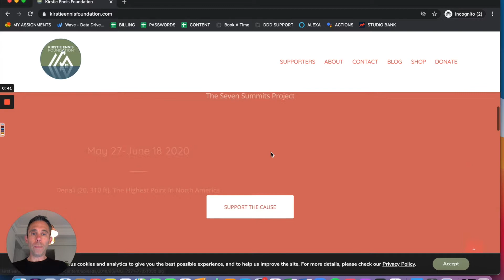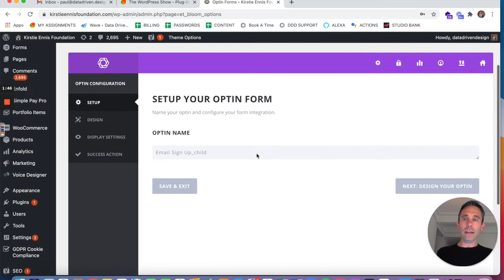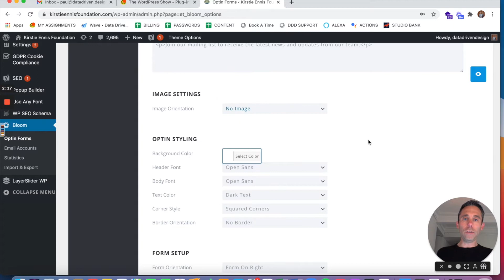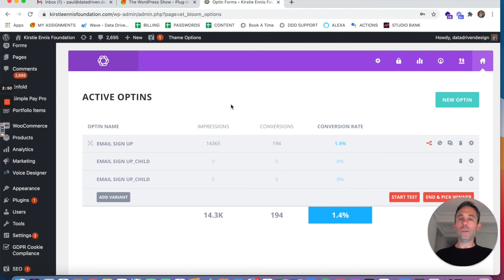The WordPress Show: How to Split Test Your Website's Email Opt in Form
Sometimes the data leads you to put an exit intent pop-up on your website to collect email addresses from visits as they intend to leave your site.

But what should you put on it? I prefer to allow the data to drive that as well. This video shows how you can use a plug-in called Bloom by Elegant Themes to create variants of your pop-up to increase your conversion rate.